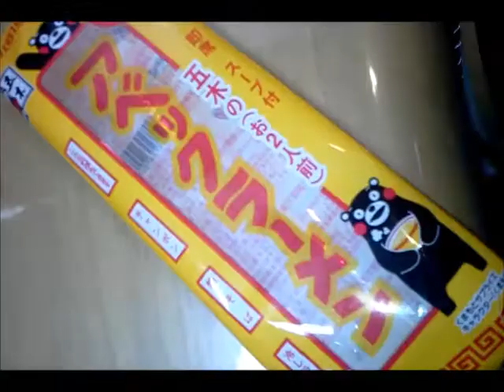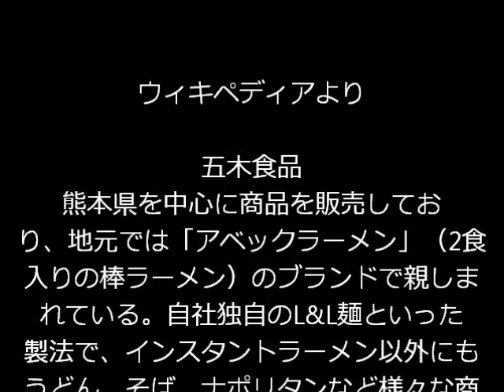シマいリス のラーメン 『アベックラーメン』 あんかけアレンジ♪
シマいリスの、ラーメン(笑)
五木食品、『アベックラーメン』　の、あんかけアレンジ！！！

『アベックラーメン』　は、コレです、これ(笑)　↓↓

～ｗｉｋｉより～

熊本県を中心に商品を販売しており、地元では「アベックラーメン」（2食入りの棒ラーメン）のブランドで親しまれている。自社独自のL&L麺といった製法で、インスタントラーメン以外にもうどん、そば、ナポリタンなど様々な商品を作り出している。

創業時より大々的なCM戦略は行わず消費者による口コミなどで業績を伸ばしていたが、2000年代以降は各地に営業所を設置し全国進出を図り、ローソンストア100・キャンドゥをはじめとした100円ショップやスーパーマーケット、ドン・キホーテなどのディスカウントストアでも販売される様になった。また、「アベックラーメン」など商品の一部が東京・銀座にある熊本県のアンテナショップ「銀座熊本館」でも販売されている。

通信販売も手がけており、多数の商品を通信販売している。また単品での注文や、贈答用に便利なセット商品も数多く用意されている

2013年　早春
動画のジャンル別のリストを作ってみました↓↓
（The list of the movie is this one　↑↑）

ブログも見てやってくださいｗ
『ママチャリ父ちゃん』

最後まで読んでいただきありがとうございました！！　感謝！